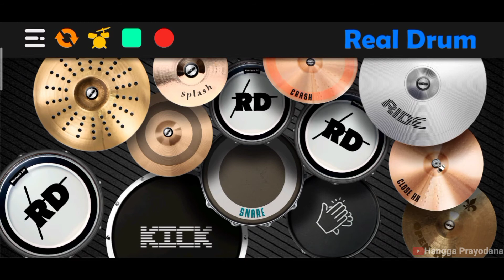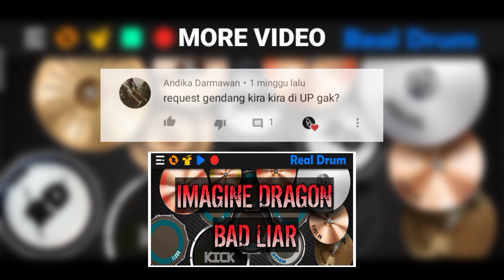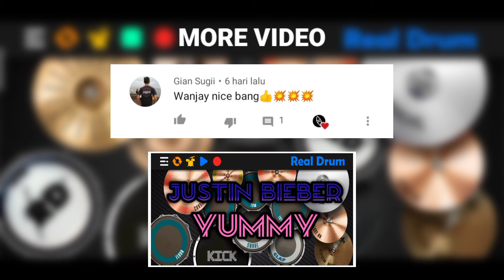YELLOW CLAW x WEIRD GENIUS ft REIKKO ~ HUSH || REAL DRUM COVER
Disarankan menggunakan headset, earphone, atau headphone agar suara lebih jelas.

Contact Person:
Saran dan Request tinggal tulis di kolom komentar.
Silahkan kalian comment. Karena bakal aku bacaiin di next video nih guys.
Terima kasih atas supportnya. Support kalian sangat berharga!!

Hush
Hush Weird Genius
Hush Yellow Claw x Weird Genius
Weird Genius
Yellow Claw
Reikko
Hush song
Hush Real Drum Cover
Real Drum
Real Drum Cover
Real Drum Indonesia
Real Drum Hush
Full Bass
Hush Viral
Lagu Viral